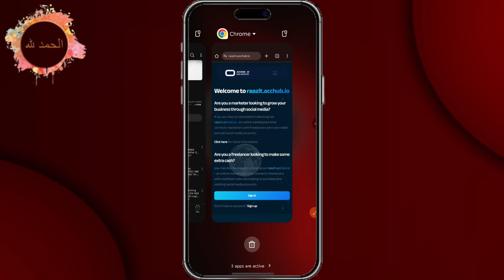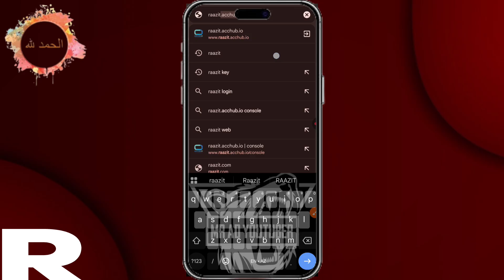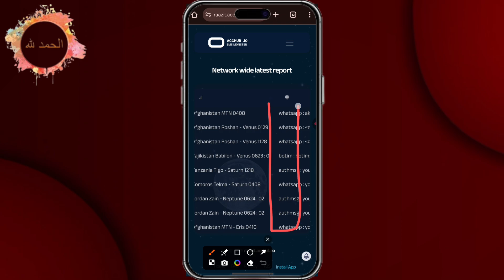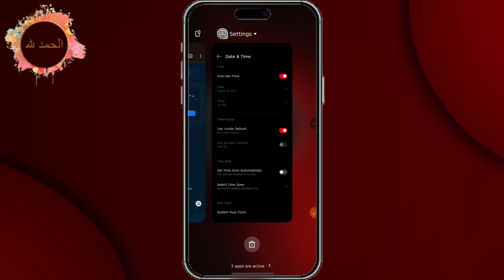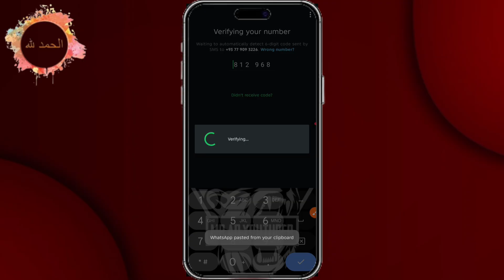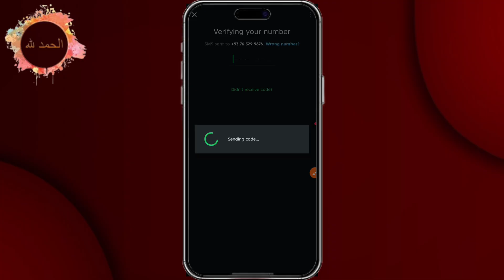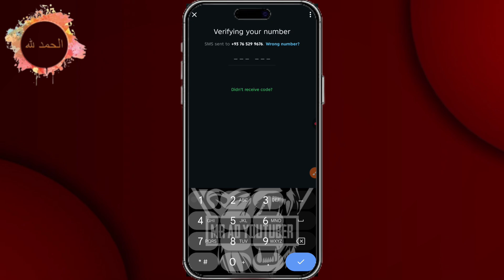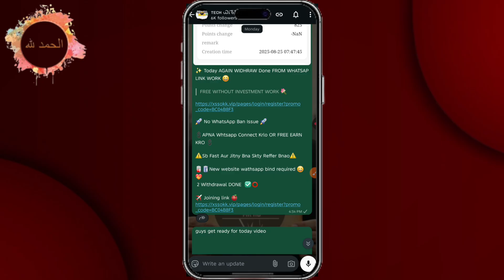Raazit App New Update 🔥 - Create Unlimited Fake WhatsApp Accounts!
╭───◈KEY FIRST👇🏻
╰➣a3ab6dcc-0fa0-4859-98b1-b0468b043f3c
╭───◈KEY SECOND👇🏻
╰➣ a7e13e65-4c03-4f8a-91e4-678d469cf6d6

​Raazit app latest version
​Raazit app how to use
​How to create fake WhatsApp accounts
​Unlimited WhatsApp accounts trick
​WhatsApp account without SIM card
​Virtual number for WhatsApp free
​Raazit app new update tutorial
​How to get free virtual numbers
​WhatsApp fake account kaise banaye
​Raazit app 2025 review
​WhatsApp tips and tricks 2025
​Use WhatsApp with a fake number
​Best app for fake WhatsApp number
​How to get OTP for fake WhatsApp account
​Unlock the power of Raazit's latest update! 🚀 In this video, we're diving deep into the newest features of the Raazit app, showing you how to effortlessly create unlimited fake WhatsApp accounts for all your needs. Whether you're a developer, a marketer, or simply want to protect your privacy, this tutorial is for you.
​What you'll learn in this video:
​How to download and install the latest version of the Raazit app.
​Step-by-step guide to generating fake WhatsApp numbers.
​Tips and tricks for using these accounts effectively.
​Best practices for staying safe and anonymous online.

⚡ This method is simple, safe, and perfect for those who want an extra WhatsApp account for privacy, business, or fun.